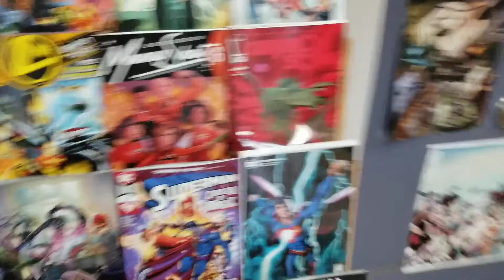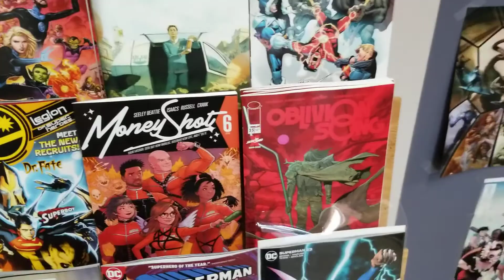WWU: The Lunar Operation + W40k 9th Update (7/8/20)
its a big DC week, along with other big news. Join Will as he fumbles words and talks about Batman and Oblivion Song. For 40K fans, we will be receiving a limited amount. No preorders and x1 of each item per person/group.